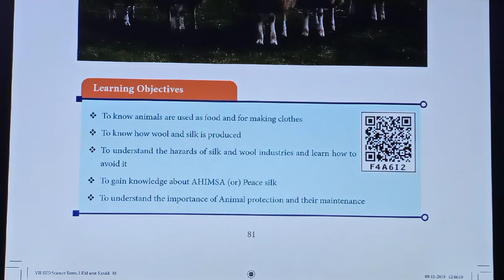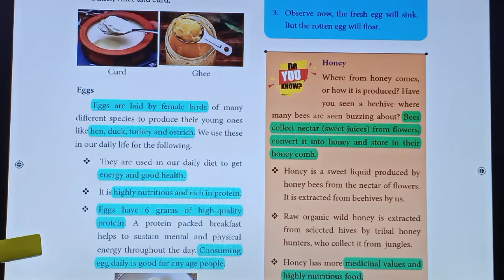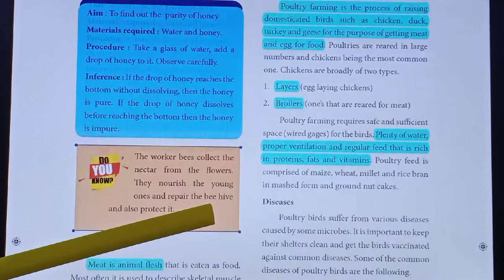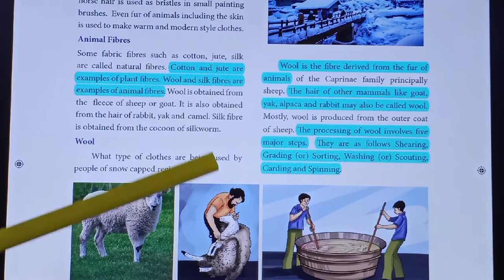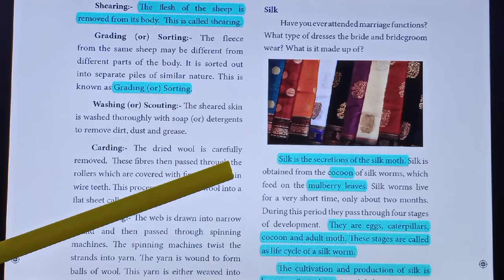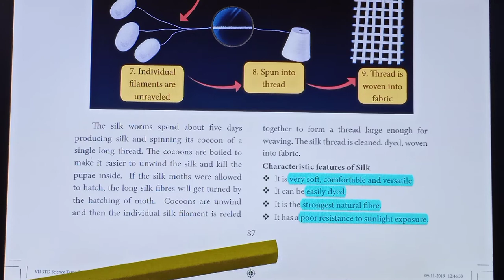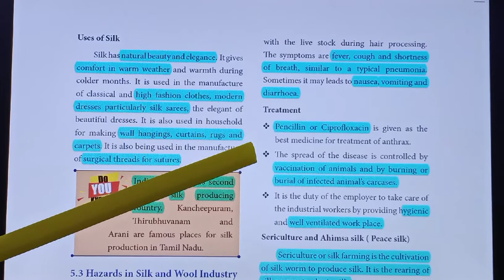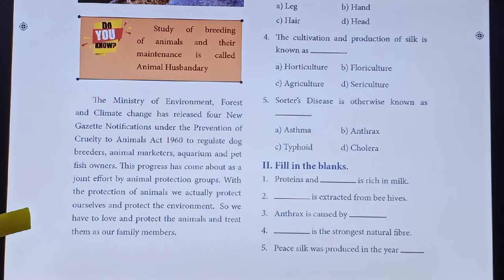7th Science Term 3 Unit 5 Animals in Daily Life